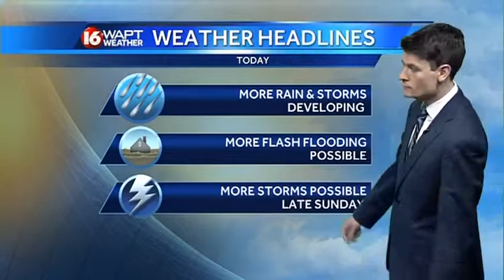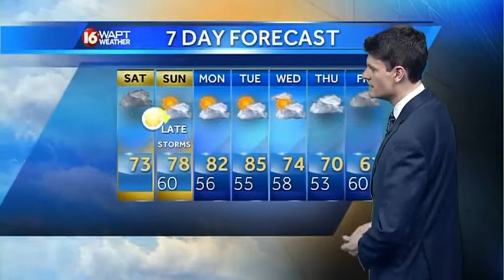Saturday Morning Weather Webcast